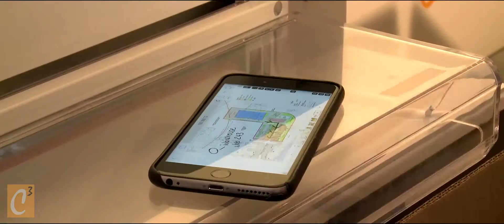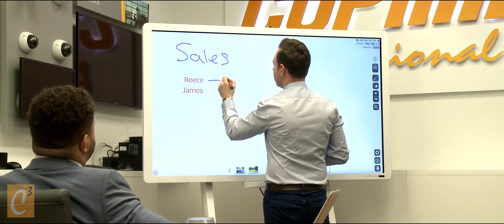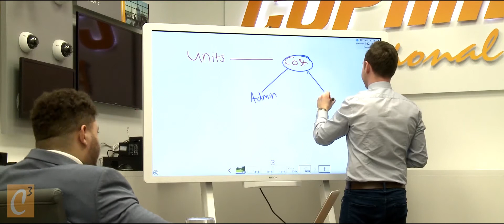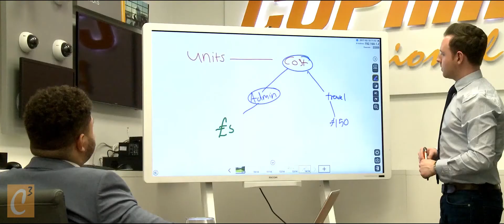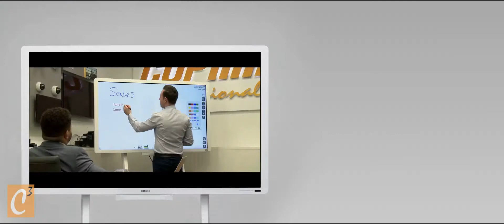Ricoh D6500 Interactive Whiteboard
Introducing The C3 Groups New Ricoh Interactive Whiteboard. Write, draw and present from the IWB. Collaborate with up to 168 participants from any device in any location worldwide. Mirror your laptop wirelessly onto the board and let the digital pen become your mouse. Reduce travel costs, reduce Carbon Footprint and get the most out of your meetings.

Other sizes are available
Surprisingly affordable with a real ROI.